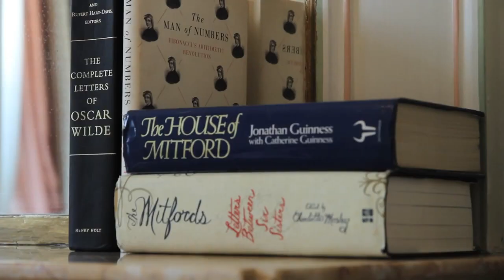Who Is Daphne Guinness